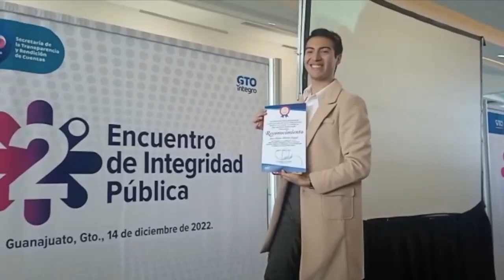Reconoce Estado a Servidores Públicos Íntegros 2022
La Secretaría de Transparencia y Rendición de Cuentas del Gobierno Estatal entrega diplomas a los colaboradores ejemplares